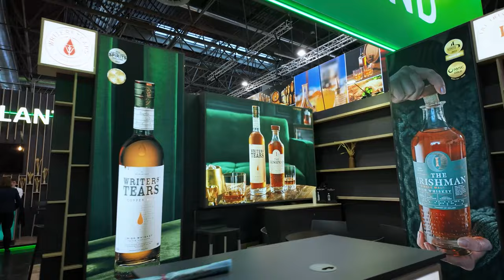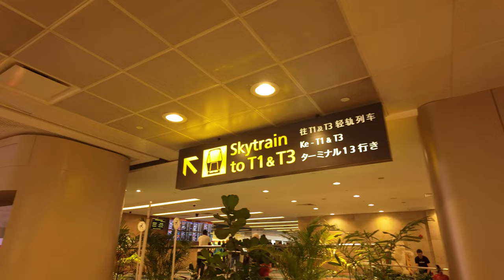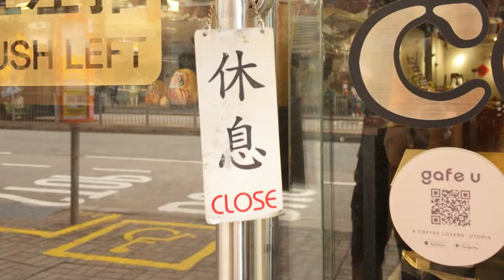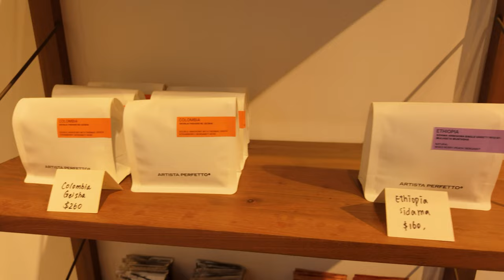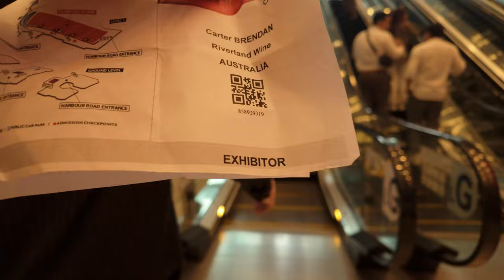CHINA's SHOCKING Rise to WORLD CLASS Wine Making!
Discover the shocking rise of China in the world of wine making at Vinexpo Hong Kong Wine Show. Learn about China's journey to becoming a world-class wine producer!

Love wine? Craving a glass of red, white, or sparkling wine? We've got you covered! We're currently in the heart of Hong Kong for Vinexpo Asia, tasting our way through the exciting world of Chinese wines. Join us for quick and easy cooking tips, wine-tasting hacks, and the best wine and food pairings. Whether you're a seasoned sommelier or just starting your wine journey, we'll help you uncork your inner wine enthusiast. From Asian fusion to summer sips, we've got something for everyone. So grab your corkscrew, pour a glass, and let's dive into the world of Chinese wine!

On this episode of Wine For The People, Brendan & Noah travel to Hong Kong to discover one of the largest wine fairs in Asia: Vinexpo!

Want To Send In Some Wine For Review? (Our Address) :
24 Victoria St, Gumeracha SA 5233

ABOUT US